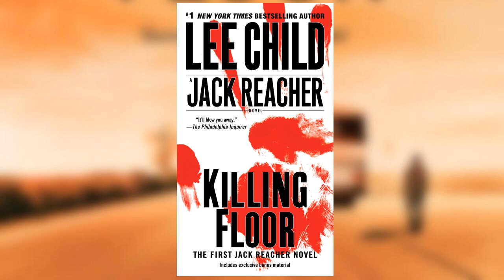Killing Floor [ 20/34 ] - multi-voice audiobook